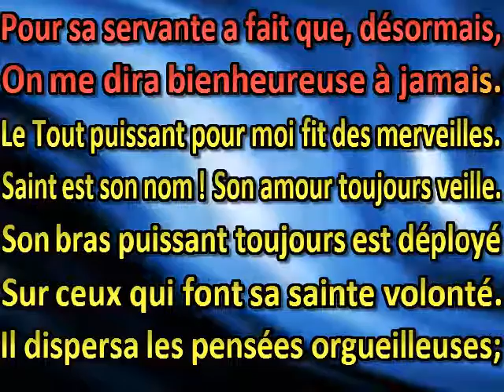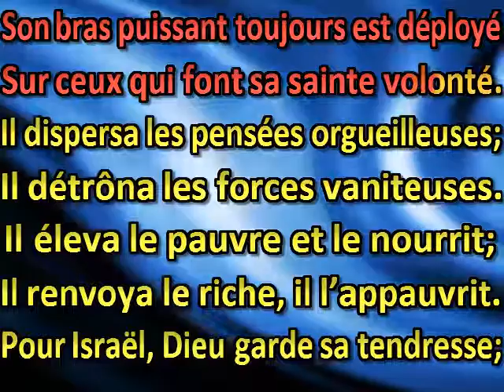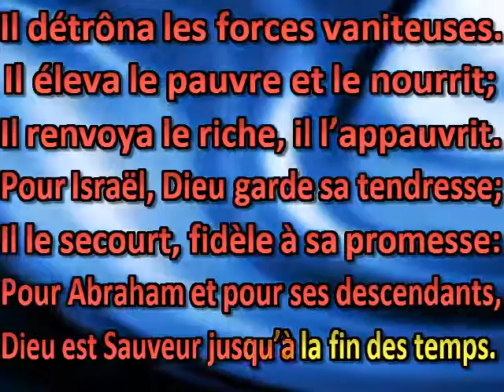J'exalte Dieu et chante d allégresse